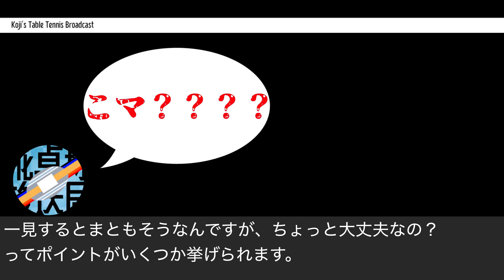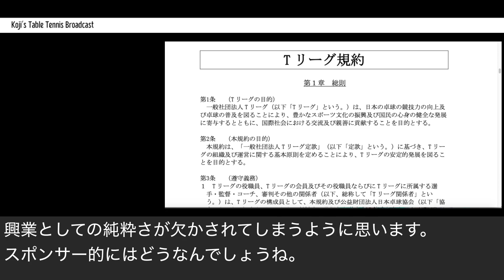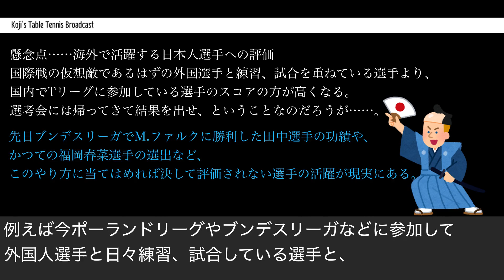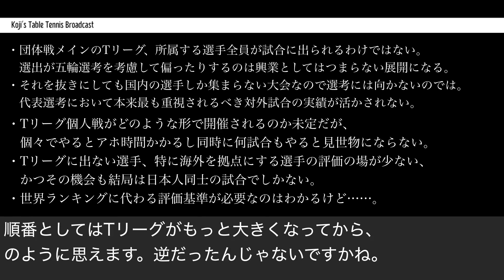【卓球】Tリーグに参戦しないと五輪代表選考に不利ってマジ？？？？？？？？？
興業と代表選考は分けないとダメでしょ。やるとしても規模が小さすぎて普段の選考会に足す理由が無い。TリーグはTリーグでうまくいく方法を考えないと変わらんと思うな。
日程のエグさは「強化につながる」らしいんですが、あの辺の大変さって移動時間や時差も含まれると思うんですけど。飛行機の乗り継ぎ練習したら卓球上手くなるんですか。日本代表になったことないから知らんけど。
この前の選考会中に森園選手が足ぶっ壊してたけど、代表適正なしってことでよろしいか？んなわけないだろ。

次の選考会はトーナメントにしてテレビ入れるらしい、僕はうれしいのでいいんですけど、誰が見るんだそれは。当然地上波だよな？
若い選手の活躍機会を、みたいな話もあったんですが、Tリーグのスポンサーに金出させて選手と契約してもらって枠削って試合に出させてこれが強化です！は変だと思うので、自前でNTから1チーム出すとかしたらいいんじゃないですかね。全農デジタルメガフレアみたいなチーム名で。